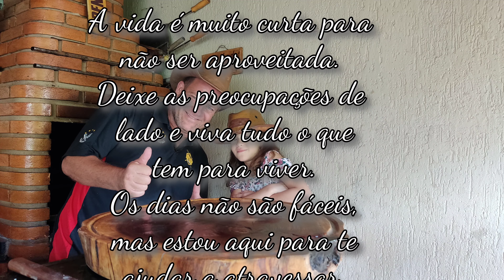CHURRASCO DE MAMINHA BOVINA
Olá amigos receita de hoje maminha para preparar usei apenas sal grosso olha ficou show.
Parte mais macia da alcatra, a Maminha  um formato quase triangular e é um dos cortes mais populares nas mesas brasileiras. Muito suculenta e com sabor suave, é uma excelente opção para assados, churrasco, na grelha, carnes de panela ou bifes
Localizada na parte traseira do boi, é um corte retirado da peça inteira da alcatra, sendo famosa pela maciez e suculência. O Ideal é que seja acompanhada por molhos nas receitas. É uma excelente opção para assados, churrasco e grelha entre outros modos de preparo.